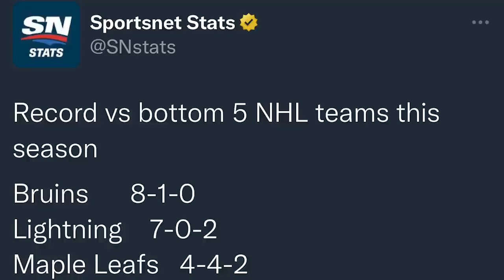LFR16 - Game 57 - Pooped - Maple Leafs 3, Blackhawks 5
Steve Dangle recaps and analyzes game 57 of the Toronto Maple Leafs season against the Chicago Blackhawks